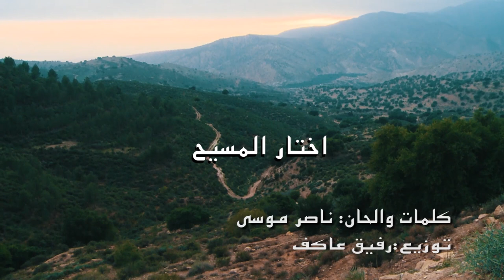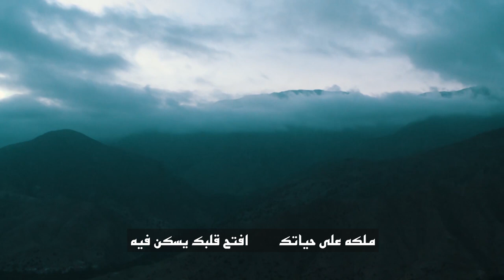اشراقة الكويت الحلقة الثانية